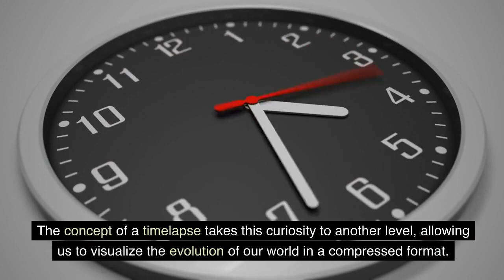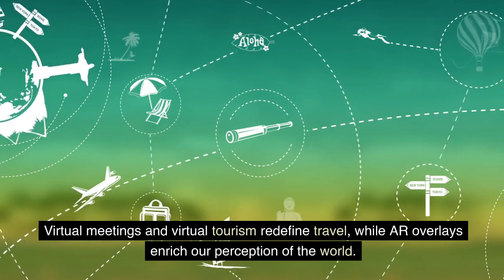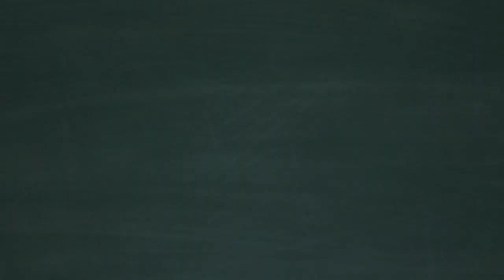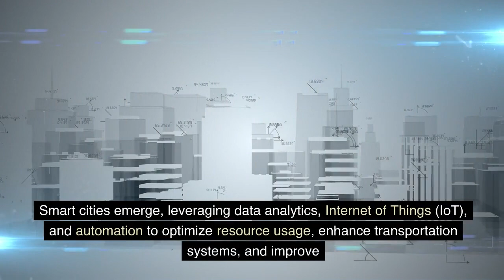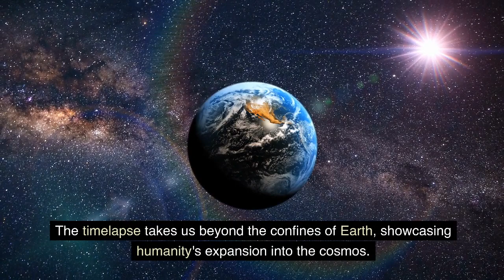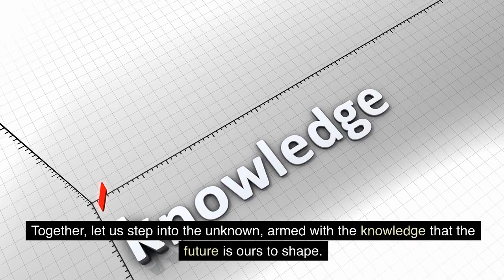The Timelapse of Future: Unveiling the Intricacies of Tomorrow's World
Join us as we explore the potential landscapes, technologies, and societal transformations that await humanity. Brace yourself for an enchanting ride through time, witnessing the birth of remarkable discoveries, innovations, and awe-inspiring possibilities. Don't miss out on this epic timelapse of the future!